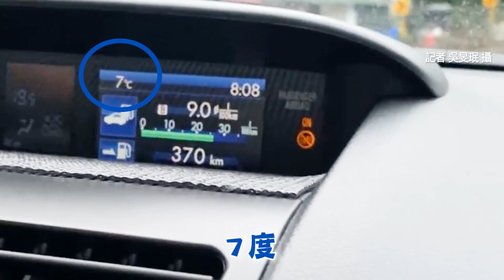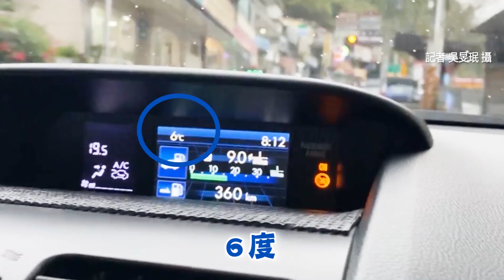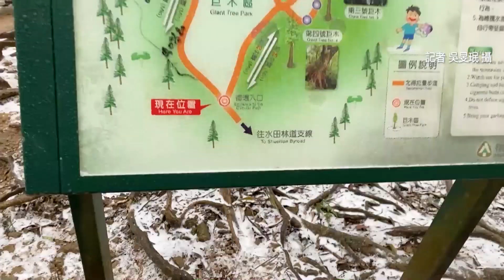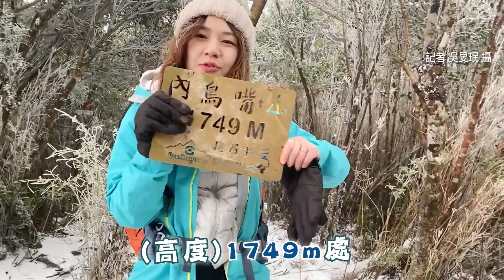新竹 內鳥嘴山 & 北德拉曼山｜最狂特派員勇闖尖石深山8小時 霧淞森林飄浪漫冰霰｜ETtoday旅遊雲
更多ET旅遊特派員吳旻子的華麗冒險✨

【 92k週末食堂-九恩商行】貢寮看海景吃沖繩海葡萄 必吃現撈九孔鮑、澳洲藍帶甜點